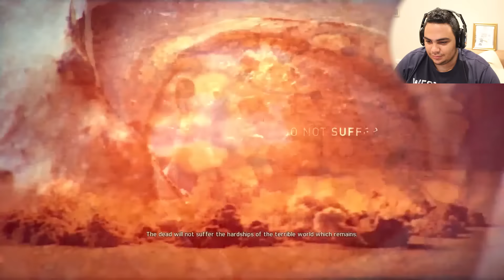Mad Max بالعربي Part 1 بداية الجنون PS4